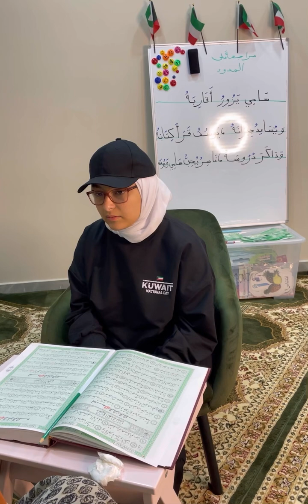Quran حفظ سورة الاعلى📖.